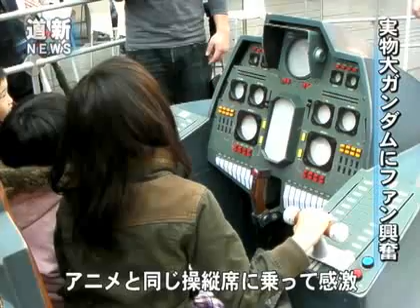実物大ガンダムにファン興奮 札幌でイベント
人気アニメ「機動戦士ガンダム」の１０分の１模型や「実物大」の胸像などを集めたイベントが２９日、札幌市中央区のサッポロファクトリーで始まった。（2010/04/30）